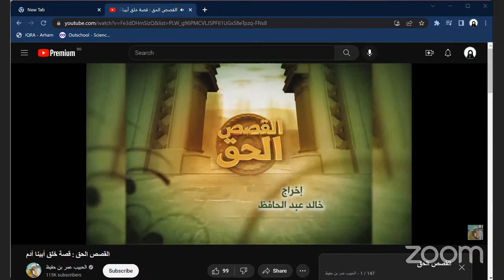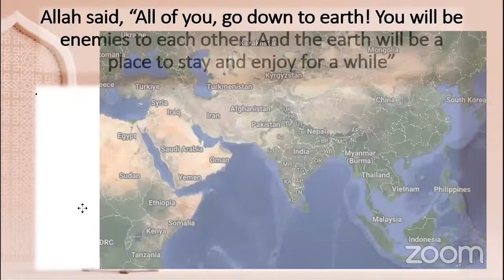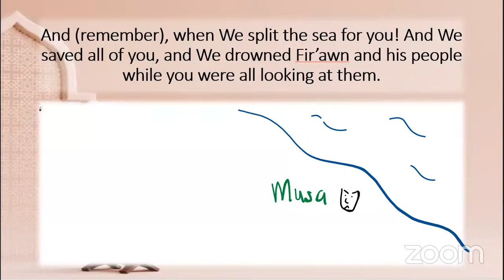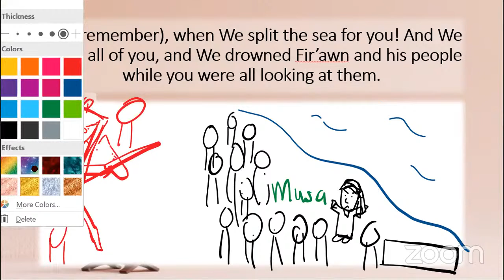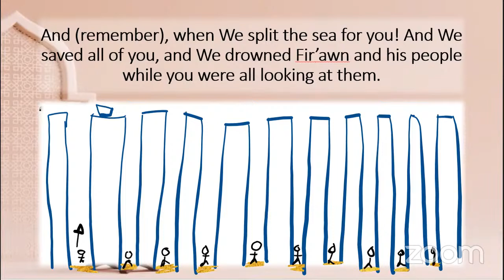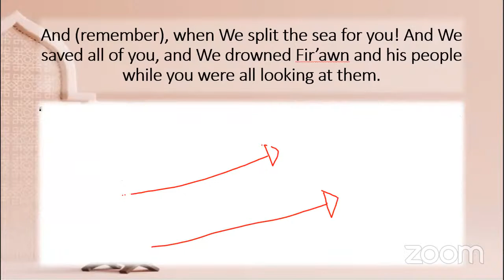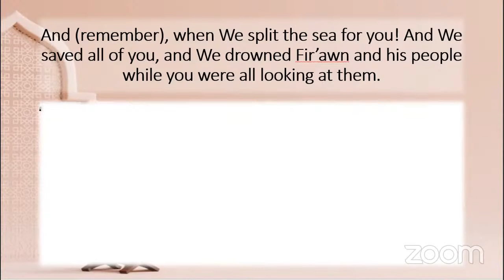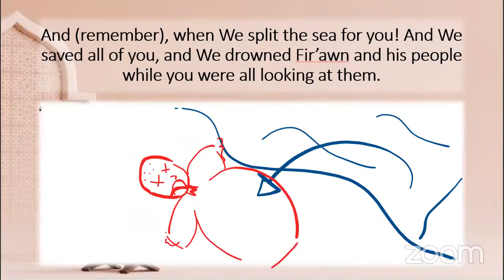(kids) Season 1 Episode 20 - How the Bani Israel escaped Fir'awn